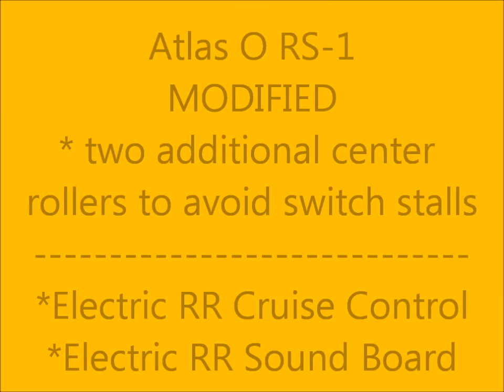ELECTRIC RAILROAD Atlas O NP RS 1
This Atlas O engine was reworked from basically a none functioning engine to one sweet RS-1. Two additional center rollers were added to the trucks to prevent stalling on 0-54 Atlas O switches. An ELECTRIC RAILROAD cruise package was added giving the engine 100 throttle steps. An ELECTRIC RAILROAD sound package was added to give the ALCO RS-1 a prototype sound. The engine runs BEST in CAB-1 mode.